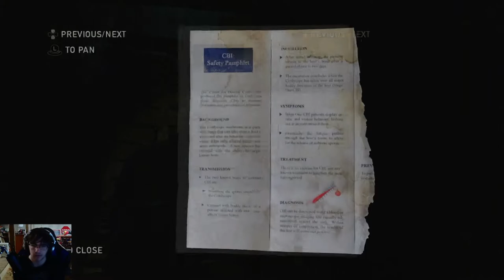Last of Us LETS PLAY EP 1(kinda): SCHRAGE